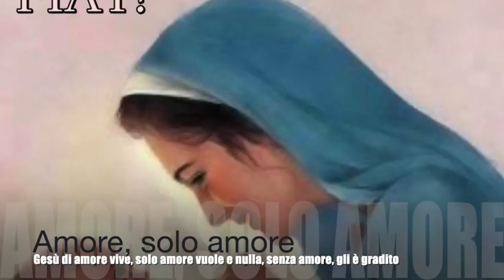Amore, solo amore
Maria santissima fu la prima a ricevere l'eredità divina persa da Adamo e vuole renderne partecipi i suoi figli. Questo sarà possibile solo quando la Divina Volontà sarà ben conosciuta e le creature ne prenderanno possesso. La Divina Maria sa che Gesù vive di solo amore e preparò, alla sua nascita, una gigantesca culla di amore spandendo il suo "Gesù ti amo" dappertutto. Gesù vive di amore e brama solo di essere accolto e amato dalle umane creature (Volume 34, 28 Dicembre 1936 e 1 Gennaio 1937). Meditazioni del sabato, giorno che la Chiesa dedica alla Madonna, tratta dai brani dedicati alla Divina Maria del Libro di Cielo della Serva di Dio Luisa Piccarreta, Sabato 5 Gennaio 2019